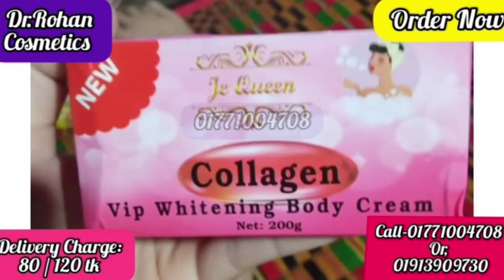Je Queen Collagen Vip body Cream( পু‌রো শরীর মাত্র ৩ দি‌নে ৪-৫ শেড ফর্সা কর‌বে)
Je Queen Collagen Vip body Cream

Price-1500 tk

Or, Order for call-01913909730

ডেলিভারি প্রক্রিয়া: ঢাকার ভিতরে ক্যাশ অন ডেলিভারি, ডেলিভারি চার্জঃ 60/- টাকা মাত্র।ঢাকা মহানগরীর বাহিরে ডেলিভারি চার্জ 120 টাকা